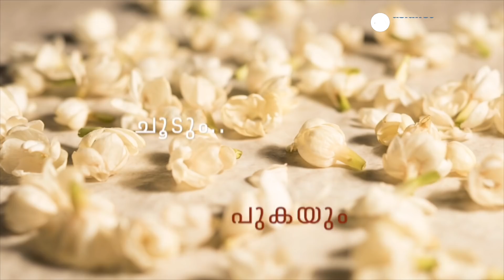Kunkumadi Tailam | സൗന്ദര്യ സംരക്ഷണത്തിന് പ്രകൃതിയുടെ വരദാനം | Kottakkal AVS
Kunkumadi Tailam | സൌന്ദര്യ സംരക്ഷണത്തിന് പ്രകൃതിയുടെ വരദാനം